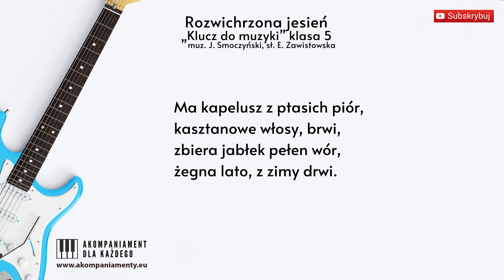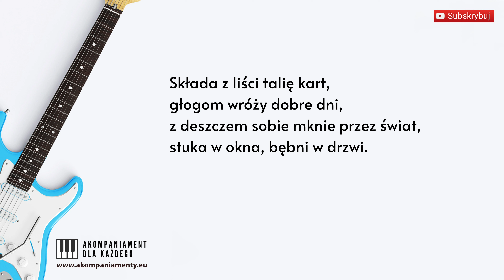Rozwichrzona jesień - „Klucz do muzyki” klasa 5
muz. J. Smoczyński, sł. E. Zawistowska
program nauczania muzyki w szkołach podstawowych - „Klucz do muzyki” klasa 5

Tekst piosenki

Ma kapelusz z ptasich piór,
kasztanowe włosy, brwi,
zbiera jabłek pełen wór,
żegna lato, z zimy drwi.

Ref. Rozwichrzona, szalona
pędzi jesień polem,
barwne suknie szarpie wiatr,
w słońcu lśnią korale.

W ręku niesie ptaków klucz,
cztery wiatry światem gna,
głaszcze słońcem nocny chłód,
dmucha nam w ogniska żar.

Ref. Rozwichrzona, szalona
pędzi jesień polem,

Składa z liści talię kart,
głogom wróży dobre dni,
z deszczem sobie mknie przez świat,
stuka w okna, bębni w drzwi.

Ref. Rozwichrzona, szalona
pędzi jesień polem,